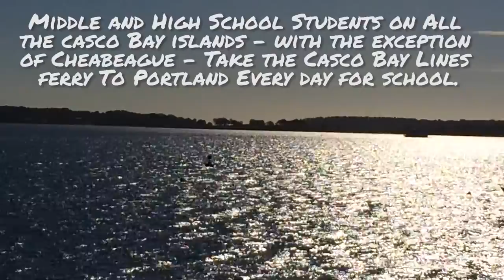Island Postcards: Going to School by Ferry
Middle and high school students on all the Casco Bay islands - with the exception of Chebeague - take the Casco Bay Lines ferry to Portland every day for school.